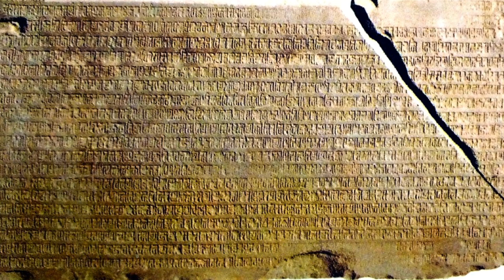How archaeologists found a Rama temple under Babri Mosque: Dr KK Muhammed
Archaeologist Dr KK Muhammad tells the fascinating story of how a team of renowned archaeologist Dr BB Lal found convincing evidence of a temple underneath Babri Mosque in 1978. He found the disfigured statues of Hindu gods. Dr Muhammad was one of the important members of the team. Dr Lal also found some broken figurines in the Babri Mosque compound.

Later on in 2003, Allahabad High Court ordered to set up a committee which had expert archaeologists and historians. They found more than 50 columns suggesting a large structure existed underneath the mosque.  They also found a Kalash that is normally found at the top of a temple and a few more articles related to Hindu beliefs. The committee reported to the High Court that there existed a large Hindu structure and mosque was later build over it.

When the mosque was demolished in Dec 1992, the mob also found an inscription called as Vishnu-Hari inscription clearly saying that a temple dedicated to god Vishu and Hari stood there prior to the mosque. In this interview, Dr Muhammad said that the Muslim side tried to mislead the court saying that the inscription was not genuine and it was placed at a demolition site to prove the Hindu case.